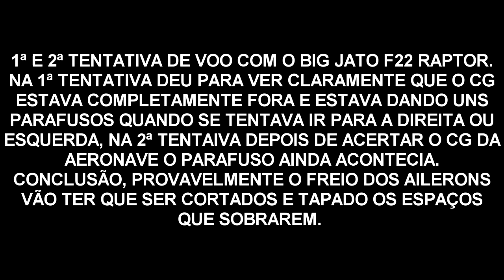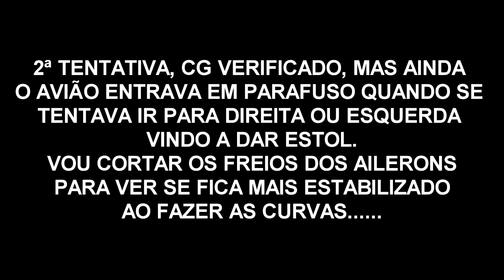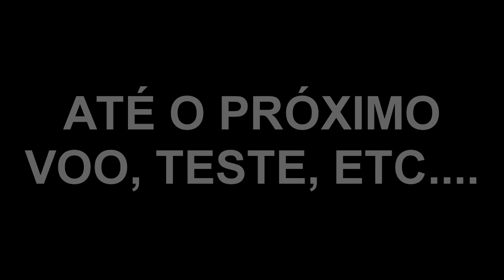TESTE BIG JATO F22 FALHOU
1º E 2º TESTE DO BIG JATO F22, HOLVE PROBLEMAS COM CG, ESTOL E ENTROU EM PARAFUSO PROVAVELMENTE POR UMA FALHA NOS AILERONS QUE ESTÃO MOLES E OS FREIOS AERODINÂMICOS QUE DEVEREI TER QUE CORTA-LOS.
SETUP:
MOTOR 3010B 1300 KV COM EMPUXO DE 1620 GRAMAS.
(FICOU MUITO FORTE PARA O MODELO)
HÉLICE 10X50
ESC HOBBYWING DE 60 AMPERES.
RECEPTOR FRSKAY  V8 FR II.
BATERIA TURNIGY DE 2200 MAH 25C 3S.